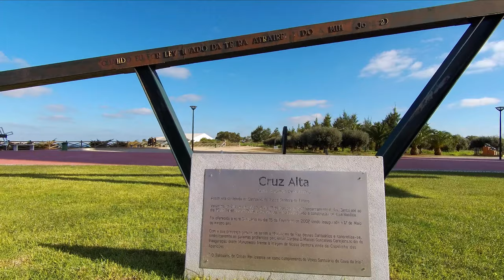Christ King Sanctuary - Stunning views from Lisbon - Portugal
Join me in this nice walk on the National Shrine of Christ the King in Almada city, Portugal. You will see stunning views from Lisbon and Bridge 25 of April. It's a lovely and beautiful place to visit when you come to Lisbon.

More information about the National Shrine of Christ the King

*** SUBTITLES AVAILABLE in English and Portuguese ***
Turn on Closed Captions for a more interesting tour, where you can read some fun facts, street names, tourist locations, and more.

Date: mid-January 2021 (weekday at noon)

- Xiaomi Action Camera 4K
- Xiaomi Gimbal
- Zoom H1n Audio Recorder
- Zoom H1n Accessory Kit
- Furry windscreen for Zoom H1n
- Accessories for Xiaomi Action Cam 4K
- Sennheiser Ambeo Smart Headset
- Memory card SanDisk Extreme
- Gimbal adapter ULANZI PT-3